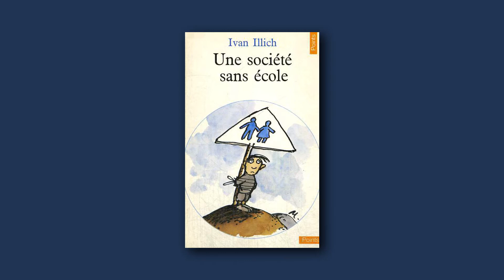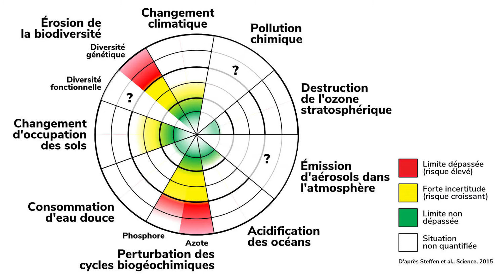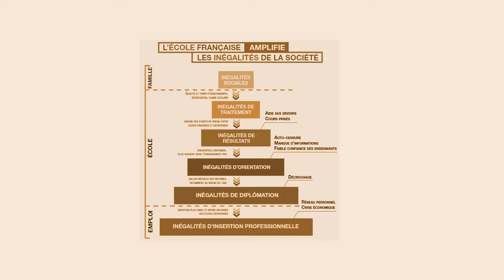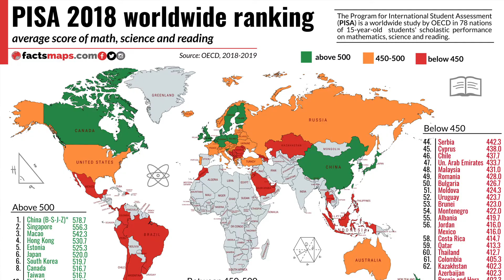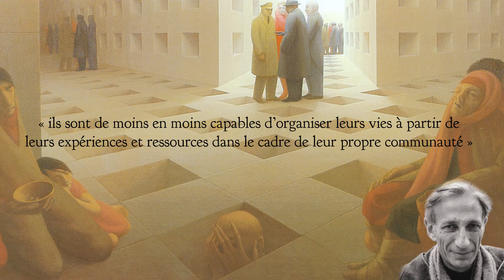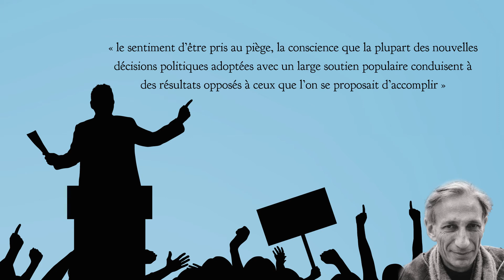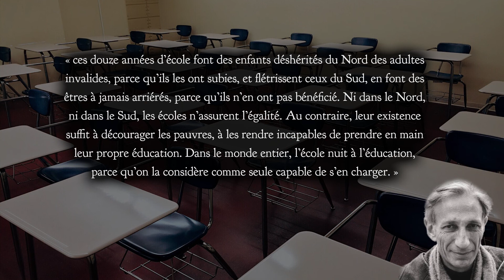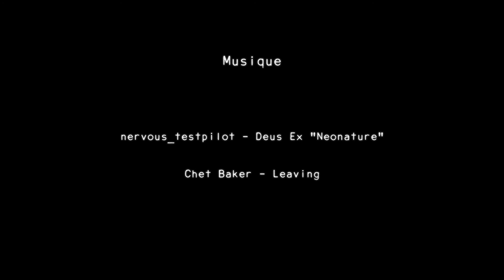Ivan Illich – La pauvreté moderne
Suite de la synthèse d'Une société sans école d'Ivan Illich.

- Chet Baker - Leaving